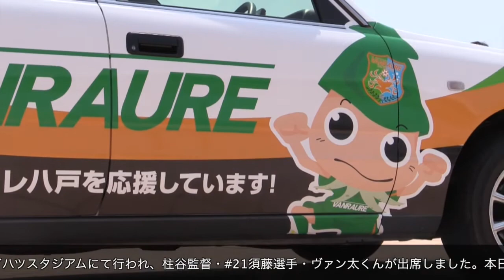ヴァンラーレTV - Ch4 ラッピングタクシーお披露目の様子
2017.7.7 応援ラッピングタクシーお披露目